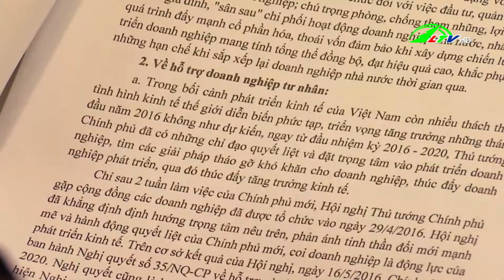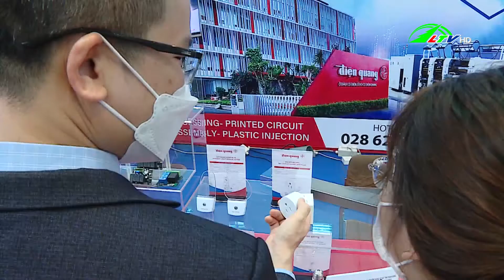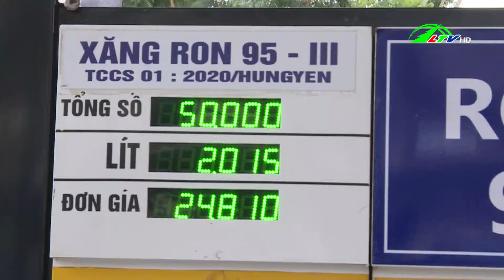Quy định mới về kinh doanh xăng dầu - Thông tin Kinh tế hội nhập | Lâm Đồng TV